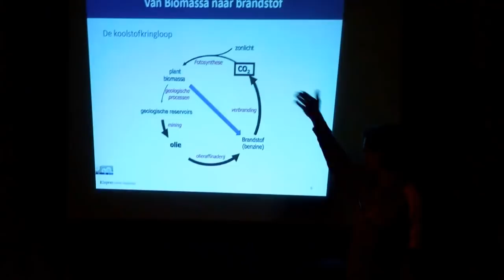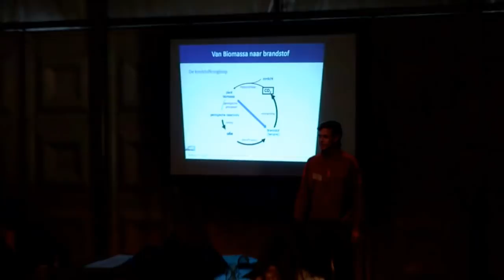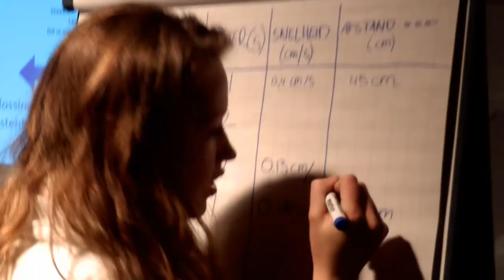DNA LAB april 2012 met 5VWO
DNA LAB dag in Wageningen op 17 April 2012 met 5VWO Cals Leerlingen biologie